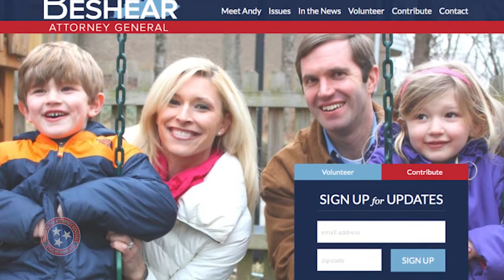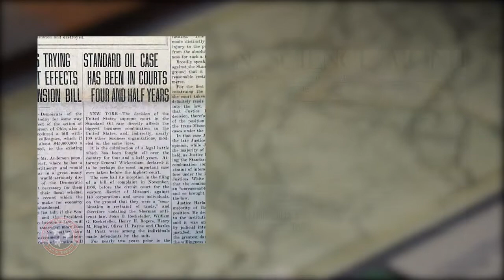AG Appointment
The unique way the Attorney General is appointed in Tennessee